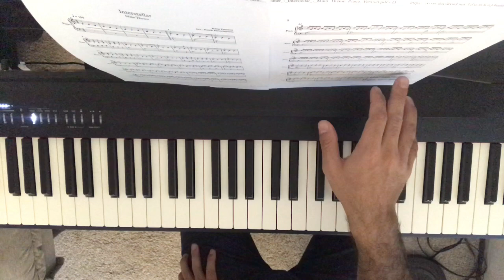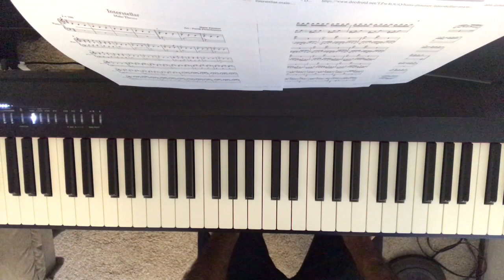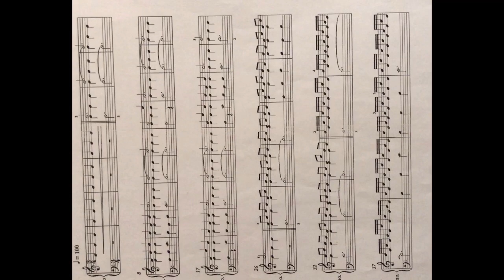Interstellar Theme Piano Tutorial (English subtitle) by Ehsan Mirbaha .آموزش پیانو آهنگ اینترستلار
One the best of all time movies.
Here is the piano tutorial, Hope you enjoy.
Keep in touch with me in social medias